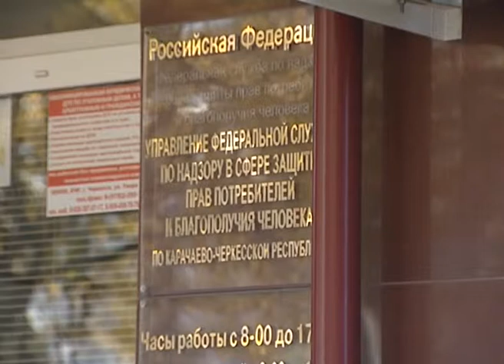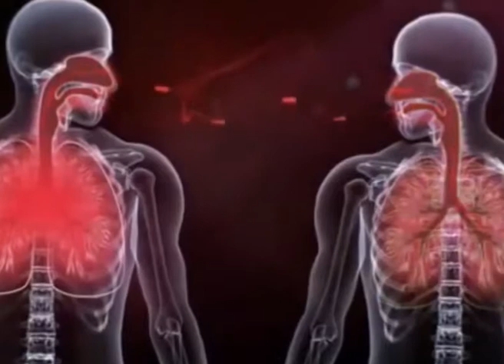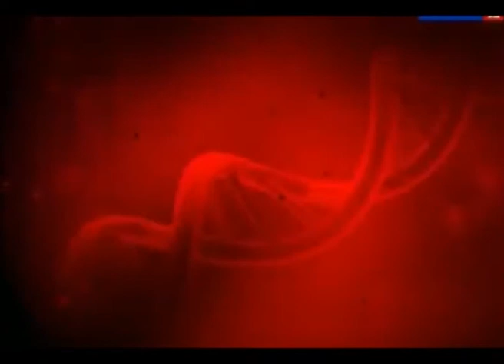Будем здоровы на русском языке